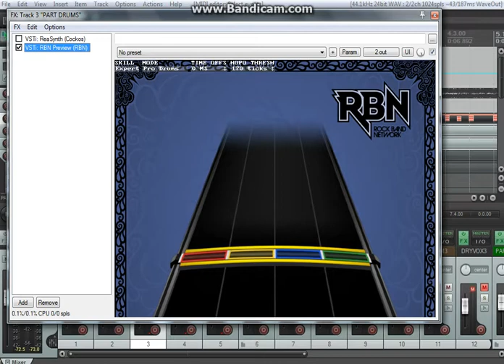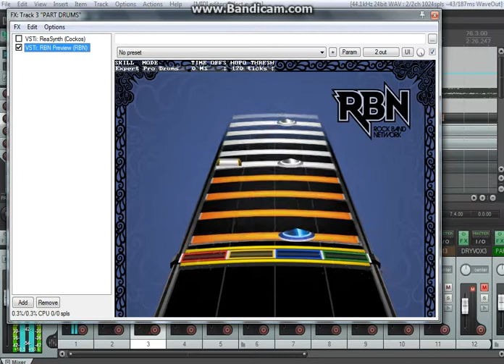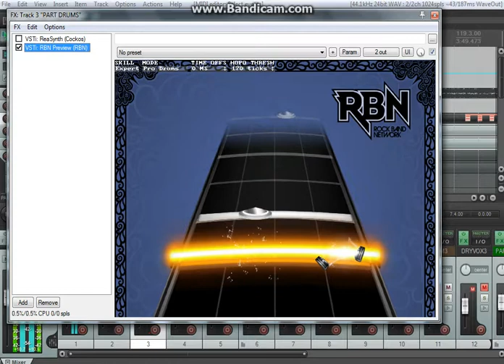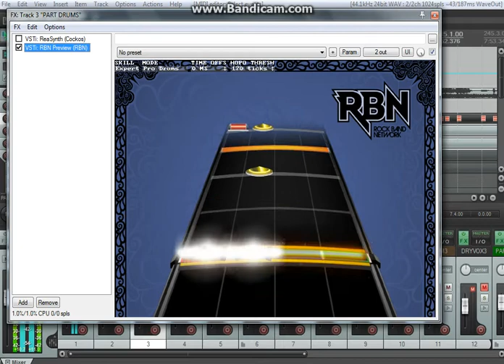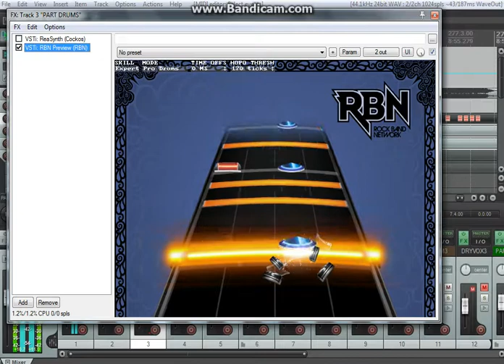Preview- You Come To Me Through Hell (2XBP) by The Project Hate MCMXCIX Pro Drums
Fun and long song by the same band that made DITEPOP on the RBN. At least im still alive and charting new songs sometimes lmao